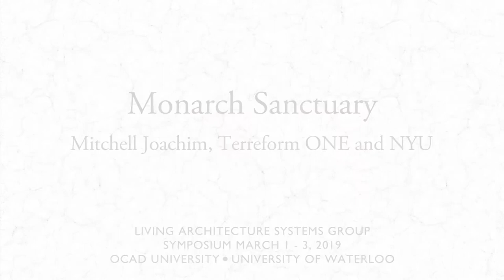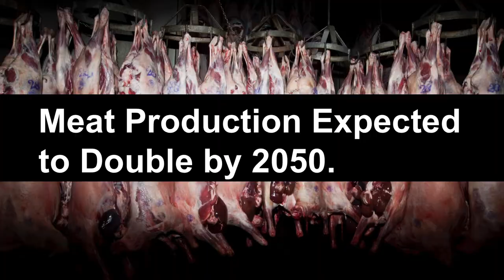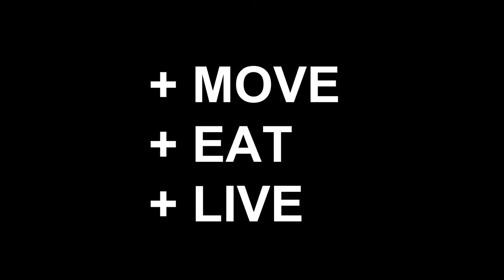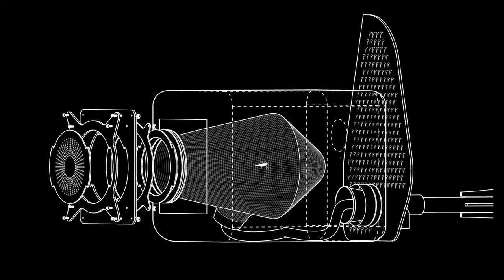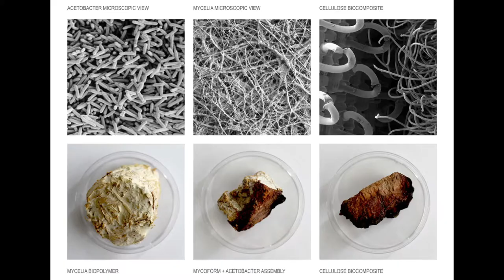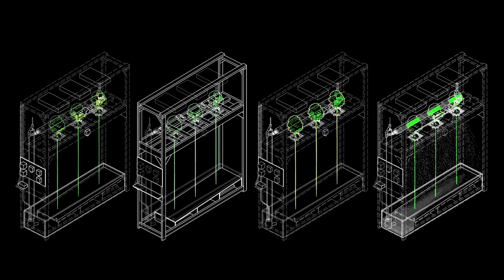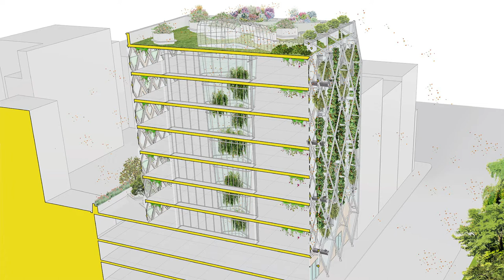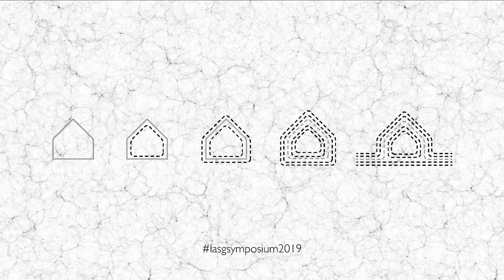Monarch Sanctuary - Mitchell Joachim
Living Architecture Systems Group Symposium 2019
March 1 - 3, 2019
OCAD University & University of Waterloo

Hybrid Natures Panel

Mitchell Joachim
Associate Professor in Practice of Architecture, Urban Planning and Sustainable Design, New York University
Co-founder Terreform ONE